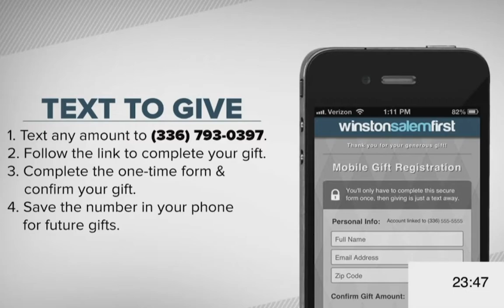Before the world, there was a WORD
We are a church of substance, located in Winston-Salem, NC. We're helping believers grow deeper in their faith in order to bring renewal to the people and places around them.